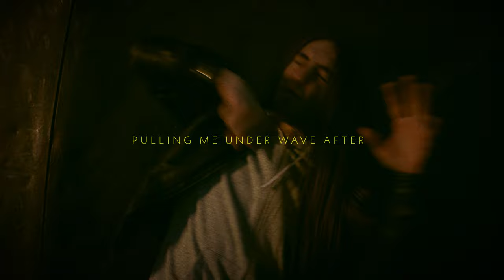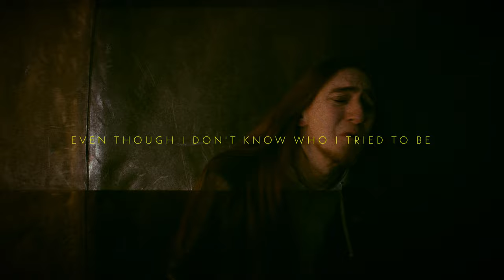Torrential Rain - Time Will Tell (Official Music Video)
Torrential Rain:

'TIME WILL TELL' is the first single of 2021 by Torrential Rain! Get ready for an onslaught of intricate riffs, heavy breakdowns and soaring melodies.

Mixed by:
Christoph Wieczorek of ANNISOKAY and SAWDUST RECORDINGS

Mastered by:
Ludwig Maier of GKG Audio Mastering Studio

Filmed and edited by:
Christian Brauner

Lighting by:
Michael Dorner

Artwork by:
Martin Pawlusiak of HALBHAND

Actor:
Christopher Danner